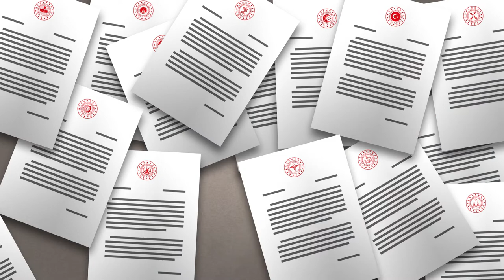YTB'den yurt dışındaki vatandaşlar için "Evde Kal" temalı kamu spotu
Yurtdışı Türkler ve Akraba Topluluklar Başkanlığı (YTB), yurt dışında yaşayan Türk vatandaşları için yeni tip koronavirüs (Kovid-19) salgınına karşı "Evde Kal, Hayatta Kal" temalı kamu spotu hazırladı.